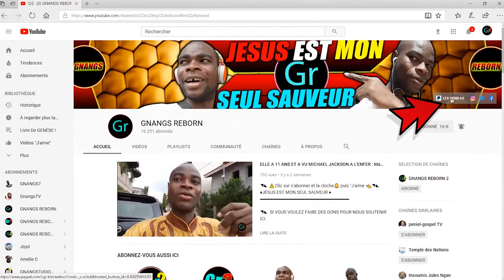IL A TENTÉ D’ÔTER LA VIE A SON MEILLEUR AMI A CAUSE DE L'ARGENT